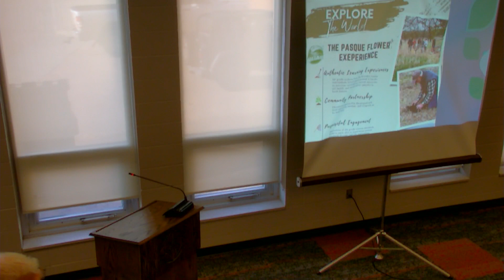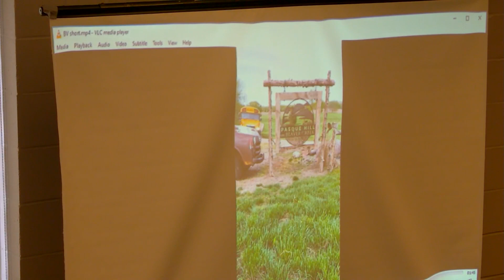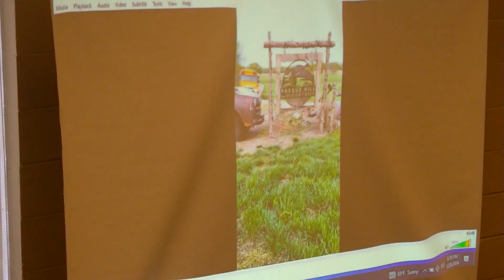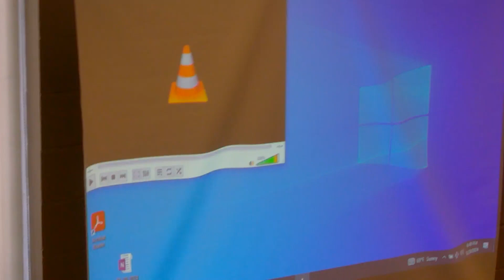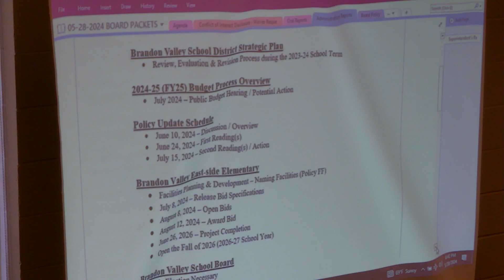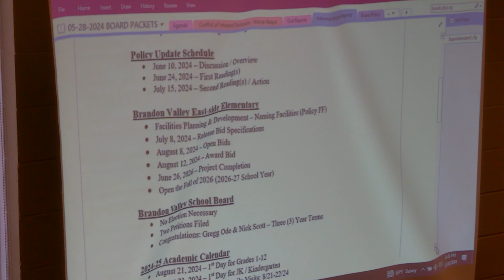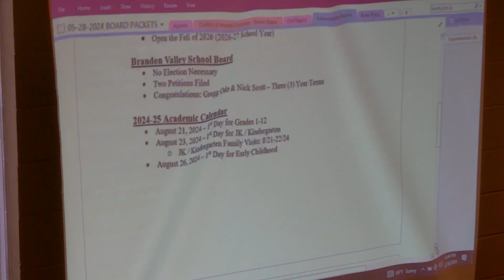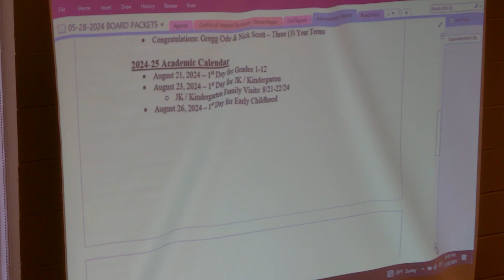Brandon Valley School Board Meeting 05/28/2024